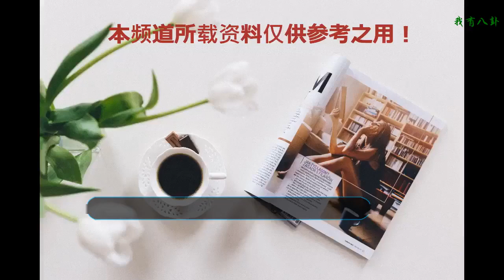袁總管，您的盒飯到了，您慢用！觀眾開心道：讓他趕緊打飛的走！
最近熱播的《延禧攻略》終于快要結局了，看著我們令妃娘娘一路打怪升級，終于快要走上人生巔峰了，可是有個大障礙還沒清除，那就是袁春望！沒錯就是他，壞到連純妃，爾晴，嫻妃她們這些宮斗大咖都得嘆為觀止，只能說作為一個公公，這么適合宮斗，還是大boss，真的合適嗎？想必觀眾們和小編一樣，希望他趕緊領盒飯，給我們瓔珞讓路。這個時候還是很好的
     最開始的袁春望真心對待瓔珞，但是得不到瓔珞的回應，便開啟黑化之路，不斷給瓔珞下絆子，害的瓔珞吃了不少苦頭。不少觀眾認為袁春望的扮演者王茂蕾的演技不大到位，但是小編覺得還是不錯啊，最起碼讓小編覺得恨得牙癢癢，也說明這個反派角色還是很成功的。黑化了，黑化了
     演員王茂蕾曾出演《神探狄仁杰前傳》、《加油吧實習生》、《美人為餡》、《延禧攻略》等。這么多劇的累積，在演技方面一定是不會欠缺的，不然也不會被嚴格的導演選中。
     那么大家希望袁春望以什么方式領盒飯呢？歡迎評論哦！